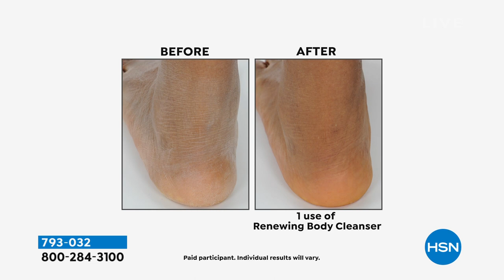HSN | Daily Deals & Top Finds 03.22.2022 - 01 PM